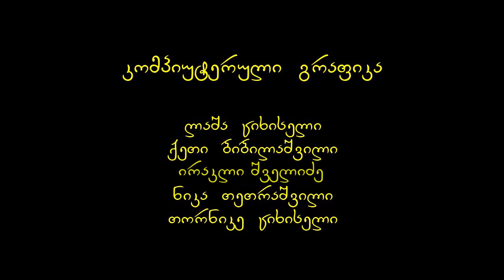ბანანის რესპუბლიკა 20 სერია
Banana Republic (2012)
Created by: Shalva Ramishvili
ბანანის რესპუბლიკა (2012)
პროექტის ავტორი: შალვა რამიშვილი